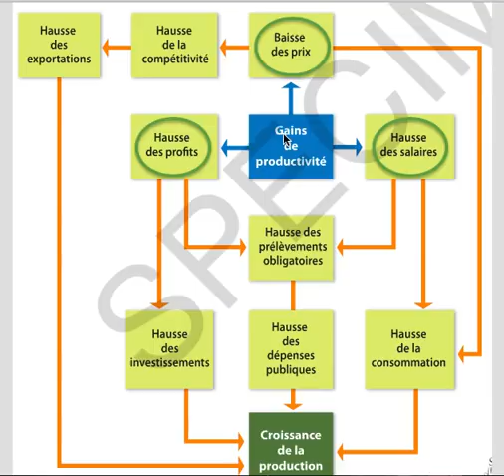GAINS DE PRODUCTIVITÉ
VIDEOS DE RÉVISION POUR LE BAC ES